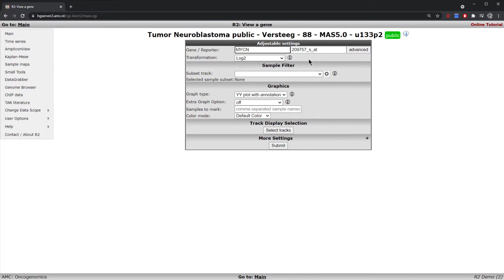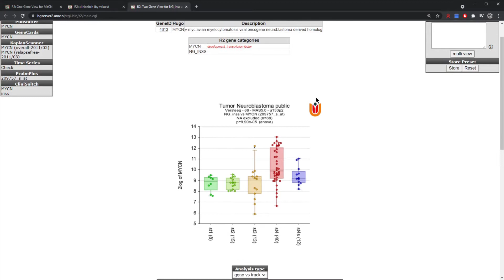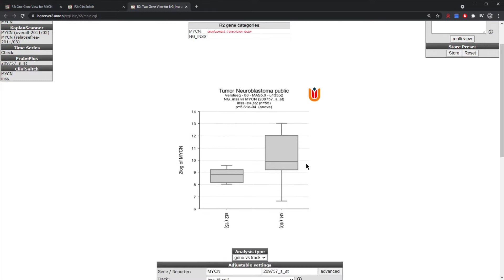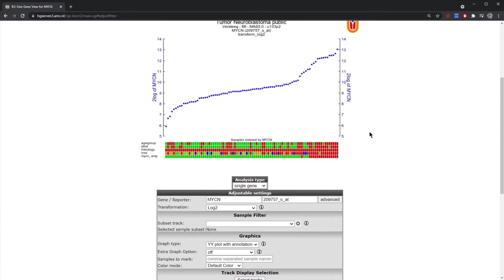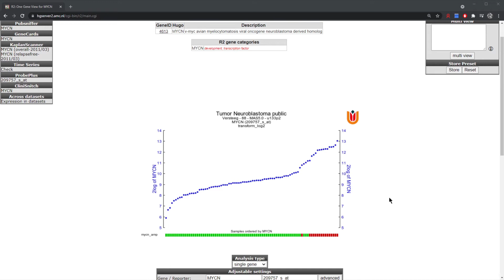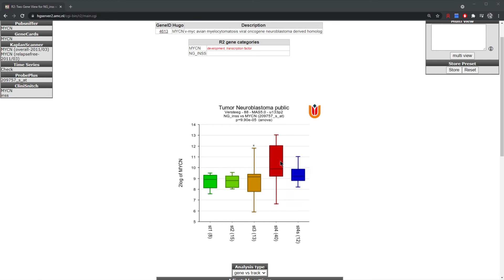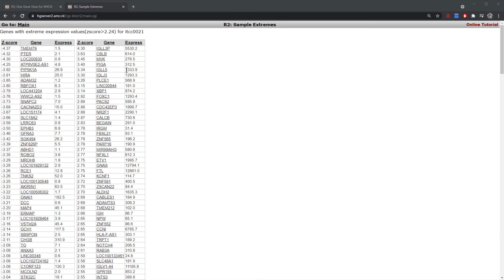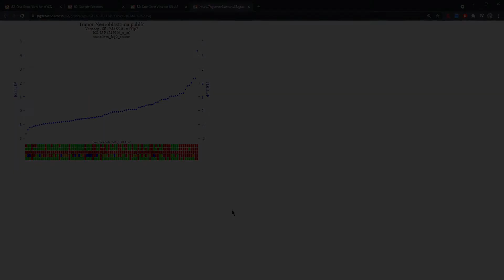Module 2: View A Gene (update)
0:00 Introduction
0:21 Gene expression of a gene
2:27 Find correlating tracks (CliniSnitch)
4:53 Adjustable settings
8:51 Sample overview (view extremes)
10:01 Export figure
10:51 Outro

The R2 Genomics Platform is a free, publicly accessible web-based genomics analysis and visualization platform allowing biomedical researchers, without bioinformatics training, to integrate, analyze and visualize clinical and genomics data.
The R2 platform has been conceived and developed within the Department of Oncogenomics headed by Prof. Dr. Rogier Versteeg of the Academic Medical Center (AMC) in Amsterdam, the Netherlands.

People involved in development, data processing, concepts and support of the R2 platform:
Jan Koster, Richard Volckmann, Danny Zwijnenburg, Piet Molenaar, Romeo Willinge Prins, Lieke Hoyng, Kris von Stedingk, Christian Griffioen, Rogier Versteeg, Jan Molenaar, Marcel Kool, Linda Valentijn

For support on any aspect of the R2 platform (suggestions, remarks and/or questions), you can get in contact with us via . For official matters you can get in contact with Dr. Jan Koster

We can also be reached via social media such as Facebook and Twitter.